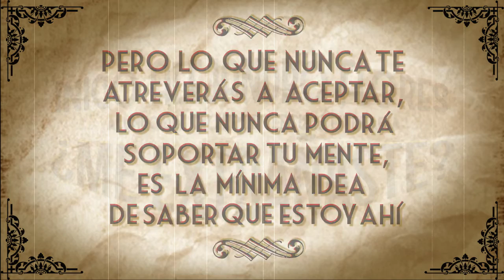¿Me extrañaste?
Aquí estoy,
Entre las penumbras de la mente,
Dominándote cada día un poco más.
Lee la contribución de Iñigo Alejandro Flores, alumno del Taller de Tertulia Literaria.